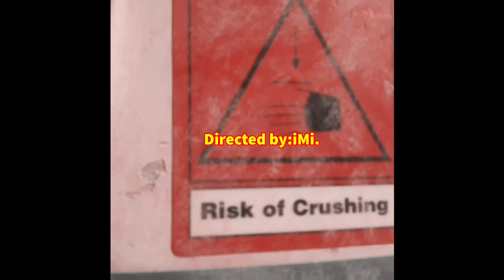iMi-PRESS_TEASE|Prod.by:vinogradov|music video.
Hey guiz we're back with another music video.
PRESS-TEASE is the 4th single solo track by iMi.
It is the pure representation of raw art and feelings.
we hope you like our contend and keep supporting us for more contend in future.
Artist:iMi.
Prod.by:vinogradov.
Mix/Master by: sushansunsfire.
Video by:KingHunter.
Edit/Direction:iMiofficial.

keep on loving.

PEACE☮